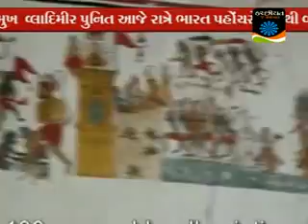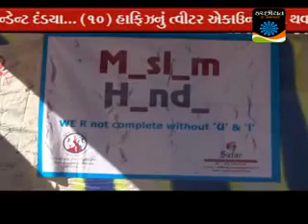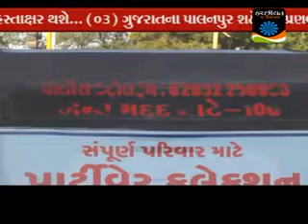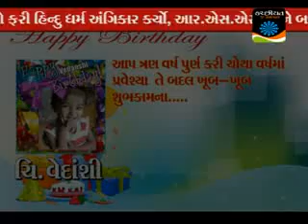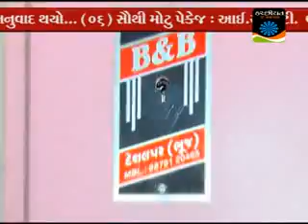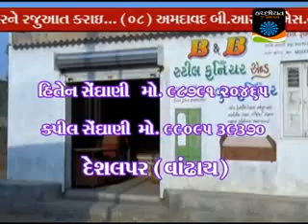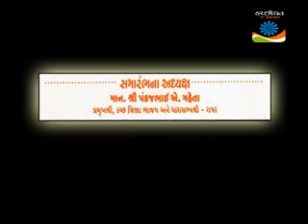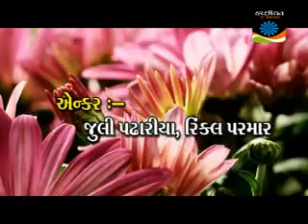Kachchhiyat Samachar December 10-2014